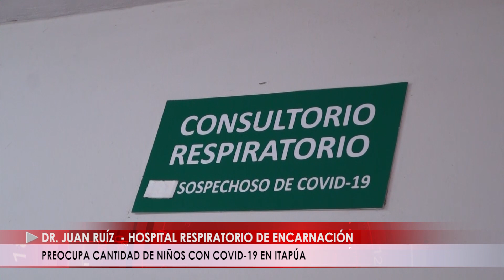PREOCUPA CANTIDAD DE NIÑOS CON COVID 19 EN ITAPÚA